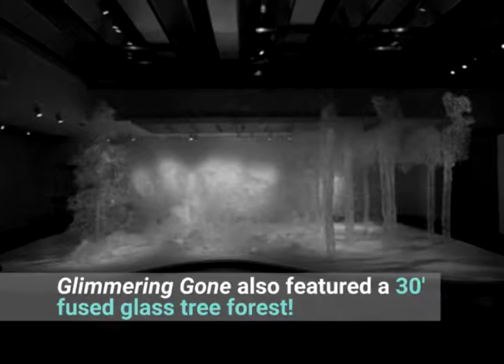THROWBACKS Vol27 Beth Lipman